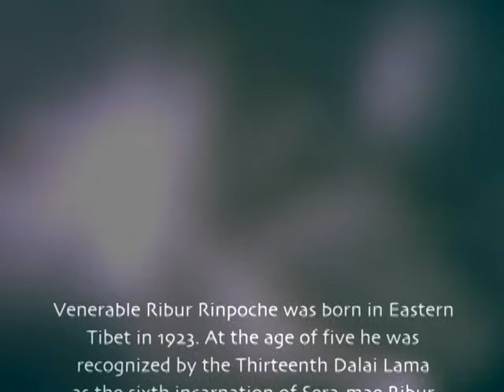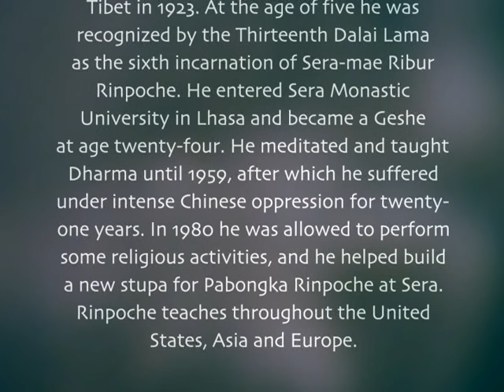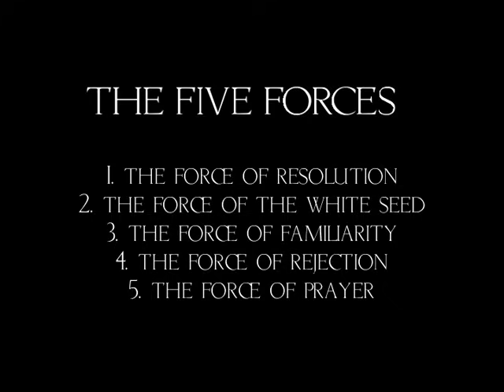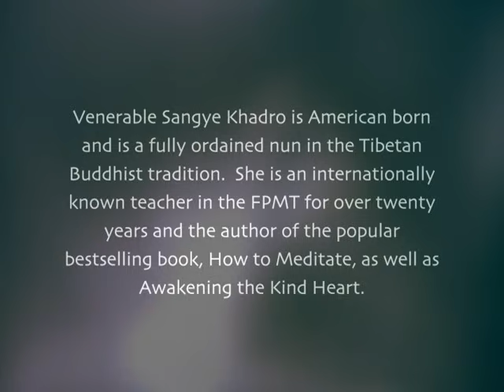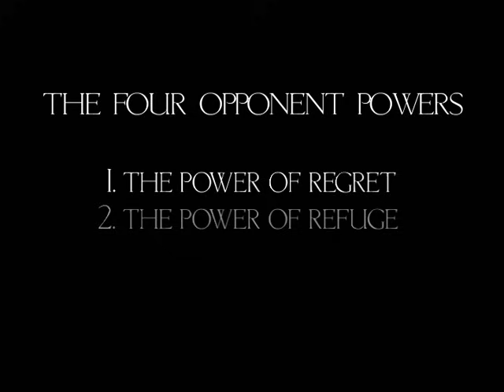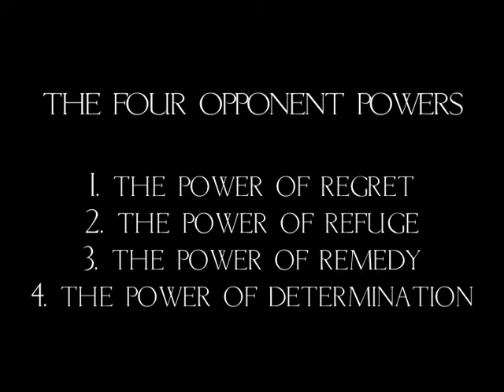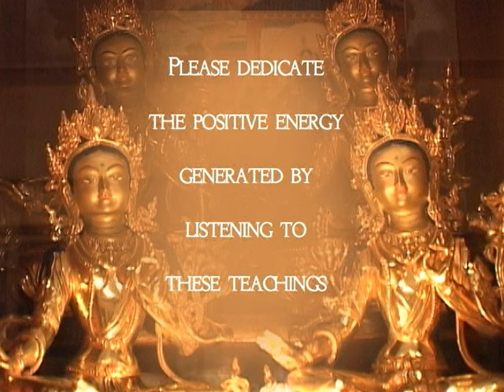Discovering Buddhism Module 8 - Establishing a daily Practice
Assemble the tools you need to develop a successful daily practice and find out the elements necessary to generate realizations. Get some tips for making every action meaningful. Study Discovering Buddhism courses on the Online Learning Center